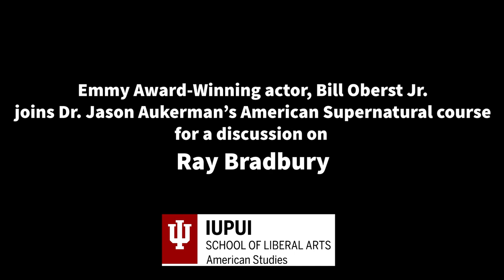IUPUI "American Supernatural" course: Dr. Jason Aukerman & Bill Oberst Jr.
Bill Oberst Jr. visits Dr. Jason Aukerman's "American Supernatural" course at IUPUI to discuss Ray Bradbury. Dr. Aukerman is also Director of IUPUI's Ray Bradbury Center